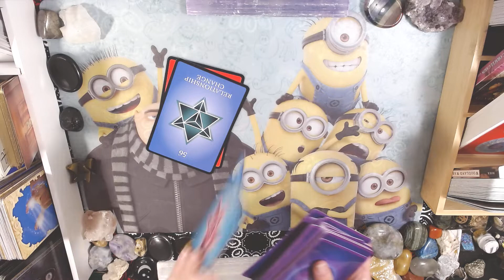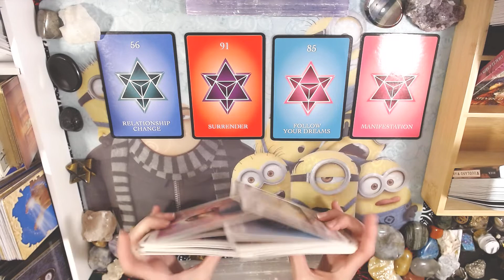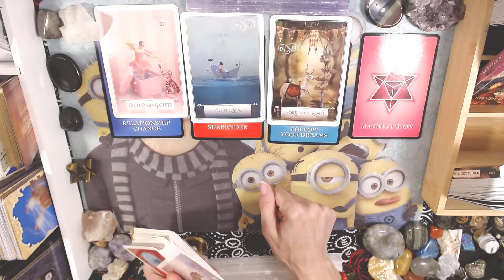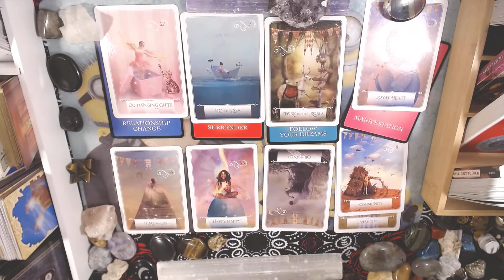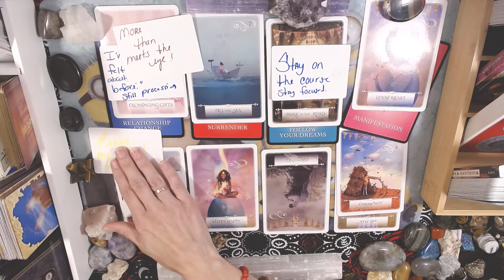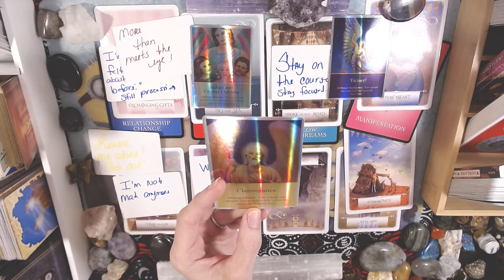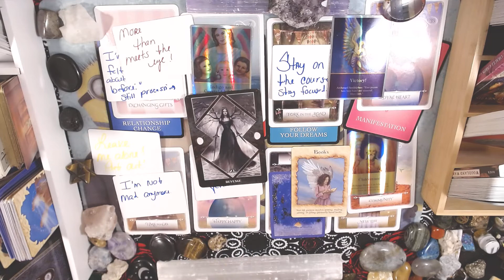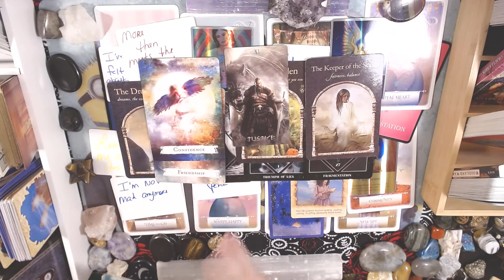SAGGITARIUS!! Your prayers and questions are being answered. Have FAITH!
YouTube  Angel Lily Oracles

15 minutes= $22
30 minutes= $33
60 minutes= $55
Also, if funds are tight,  I am willing to work with you!!